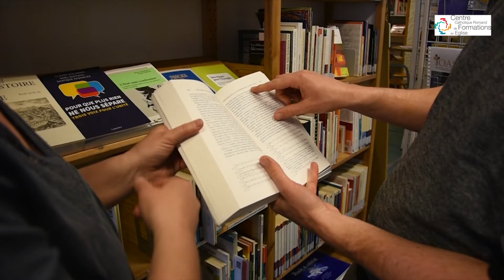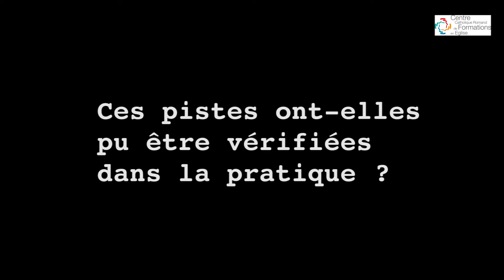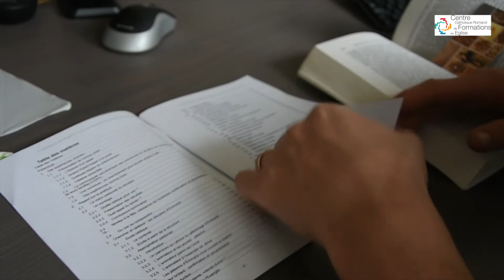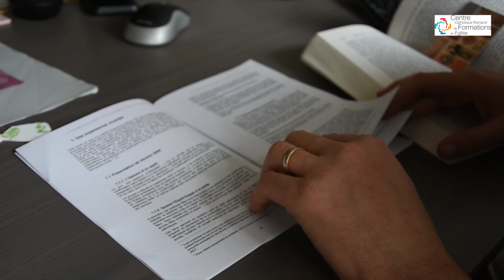Sébastien Baertschi: pastorale sacramentelle et œcuménique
Ancien étudiant de l'IFM, Sébastien Baertschi présente son travail de diplôme, consacré à la pastorale sacramentelle et œcuménique, dans la préparation d'un groupe œcuménique à la confirmation. Un travail réalisé en 2010.